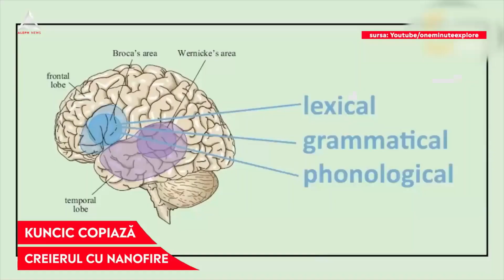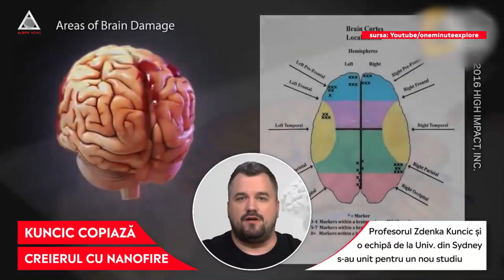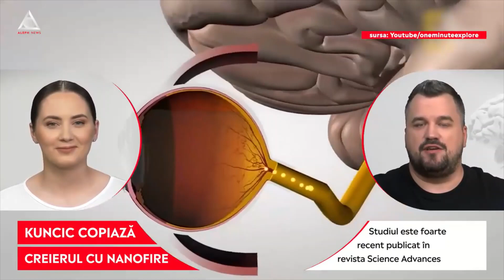ȘTII: Memoria umană poate fi reprodusă cu nanofire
➥ Memoria umană poate fi reprodusă cu hardware non-biologic.
➥ Profesorul Zdenka Kuncic și o echipă de cercetători de la Universitatea din Sydney arată că o rețea de nanofire poate a copia memoria umană.
➥ Nanofirele pot replica atât memoria de scurtă durată, cât și cea de lungă durată.